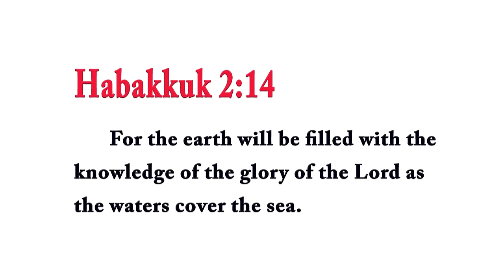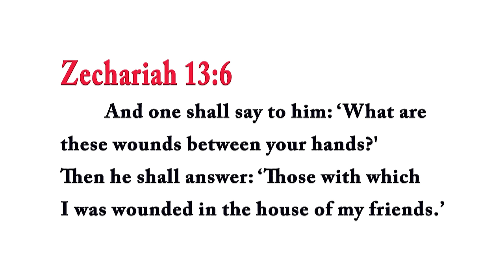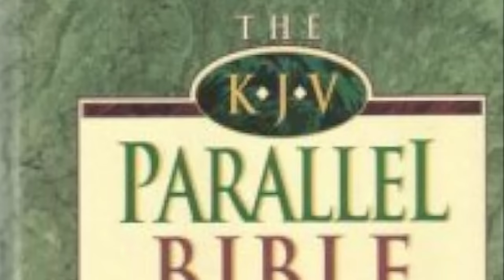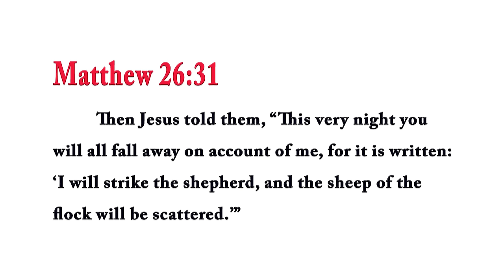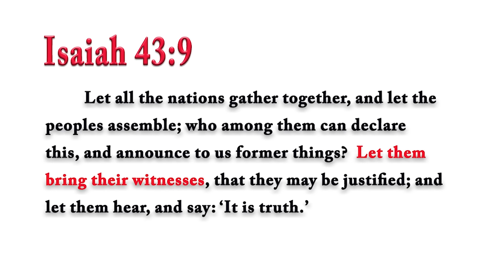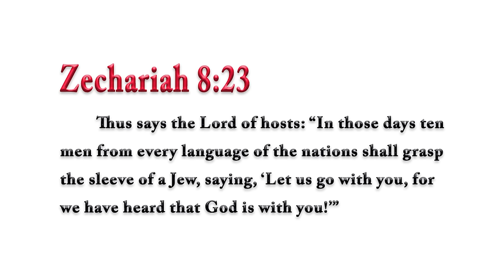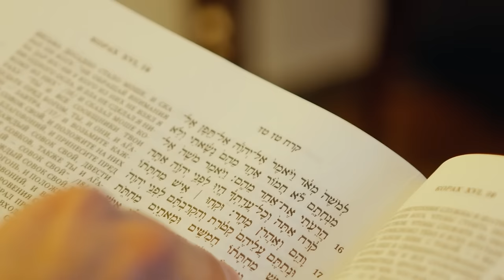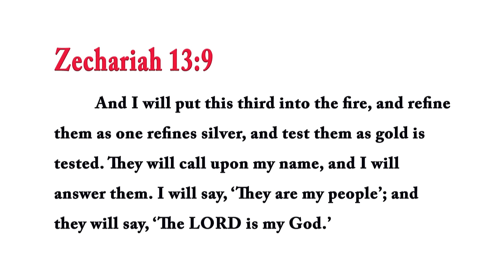Was Jesus’ Crucifixion Foretold in the Jewish Bible? –Rabbi Tovia Singer